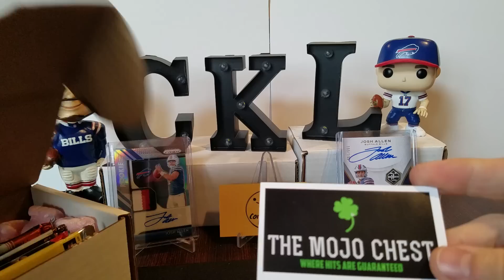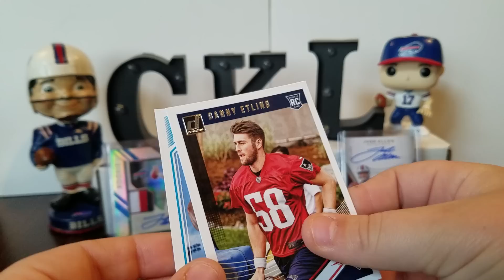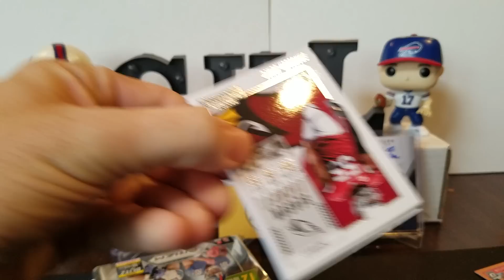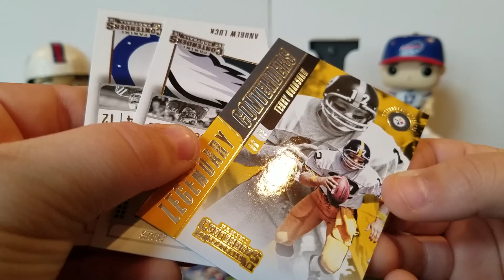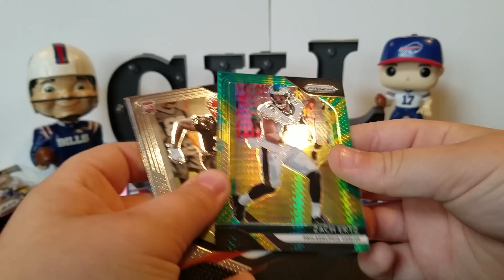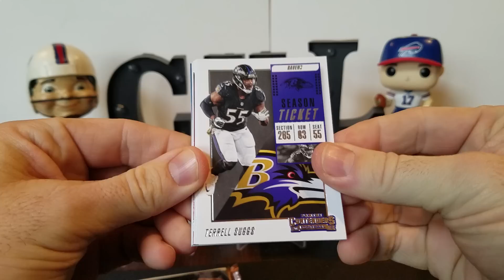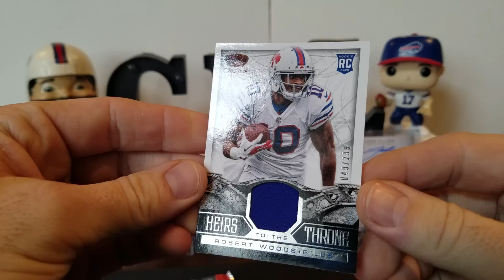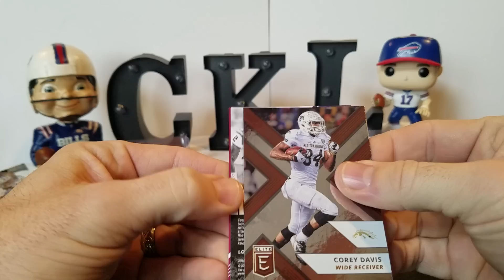The Mojo Chest January! Super Bowl Sunday!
January's Mojo Chest kick starts our Super Bowl Sunday.